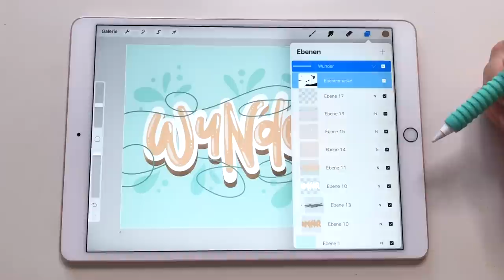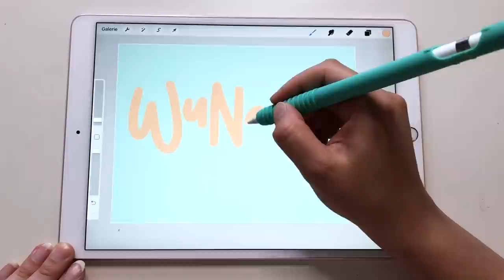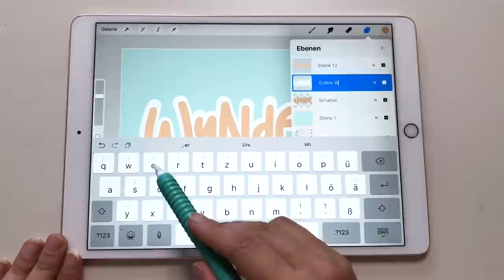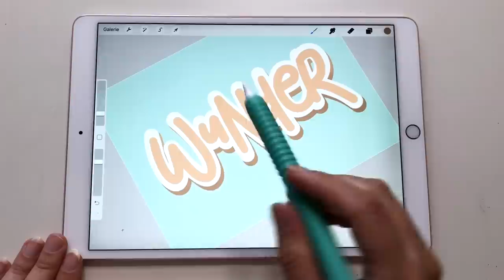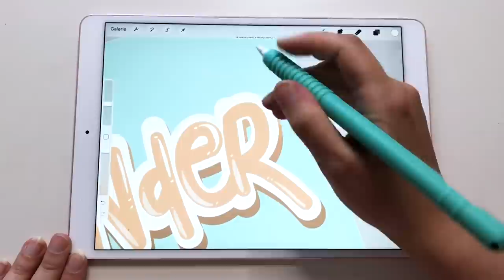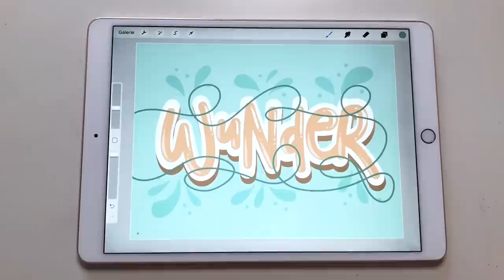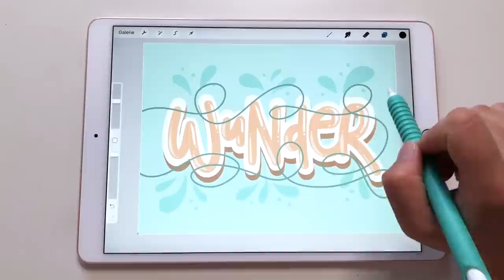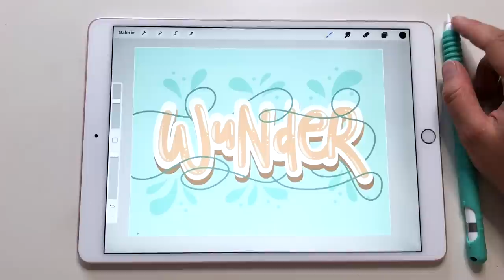iPad Lettering mit Procreate | 3D Effekt und Masken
Wir arbeiten heute digital auf dem iPad und üben vor allem 3D Effekte und mit der Ebenen-Maske arbeiten.

Materialien:
iPad Pro oder iPad 2018
Apple Pencil
App Procreate

Wenn du noch mehr zum Thema iPad üben möchtest, dann sicher dir meinen neuen Online Kurs: „iPad Lettering in Procreate für Fortgeschrittene“ für nur 11,99€. Zu den 30 Videolektionen bekommst du außerdem 2 kostenlose Metallic-Texturen und 36 Brushes zum Lettern und Illustrieren.

Du bist noch iPad Neuling? Kein Problem! In meiner „iPad Lettering Masterclass“ lernst du alle Basics mit vielen spannenden Projekten.

Farbcode:
Hintergrund
1. Schrift Wunder
Outline Schrift: weiß (ffffff)
Schatten Wunder
Schatten Effekt: 9f8269)
Tropfen
dunkle Linie

❤ NEUES VIDEO
❤ HASHTAG deine Werke mit maedchenkunstart

♪ Musik ♪
By Epidemic Sounds